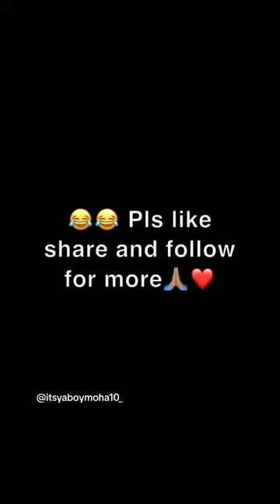Women 😂🥲 fyp viral laugh funny lol hilarious comedy makemefamous subscribe shorts